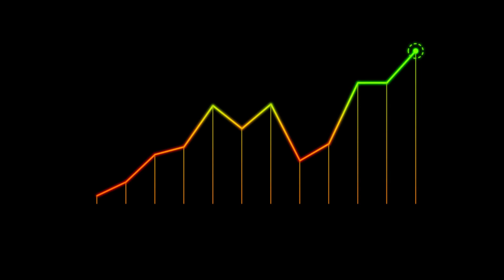China Just Outwitted the US in the Chip War—and Wall Street Is Unprepared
In this eye-opening video, we reveal how China is quietly rewriting the rules of the global tech battle—and why the United States didn't see it coming. While Washington focused on pouring billions into semiconductor subsidies, China made a strategic move that could reshape the future of artificial intelligence and chip technology.

China’s latest move? Reclassifying photonic and neuromorphic chips as national strategic assets. This shift positions China to leapfrog the U.S. in the race for cutting-edge tech, despite being blocked from accessing advanced EUV machines. Learn about China’s groundbreaking work in photonics, including new chips that could outperform silicon by up to 8 times, and their shift to sustainable and efficient alternatives.

With photonic chips promising up to 90% energy savings in AI applications, China’s substantial investment in these technologies has set the stage for a tech revolution. From new transistor materials to prototypes using graphene, China isn’t just catching up—it’s creating an entirely new roadmap.

Find out how China is advancing faster than expected in the semiconductor industry, while the U.S. lags behind. The game is changing, and the next global tech leader may not be in Silicon Valley, but in Beijing.